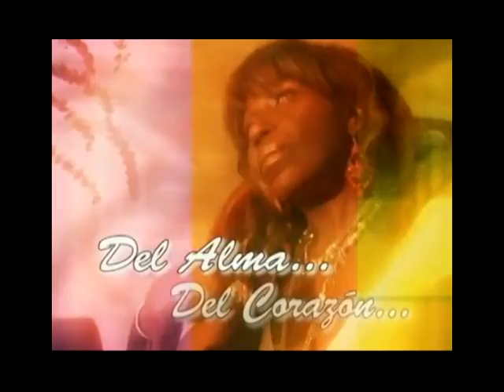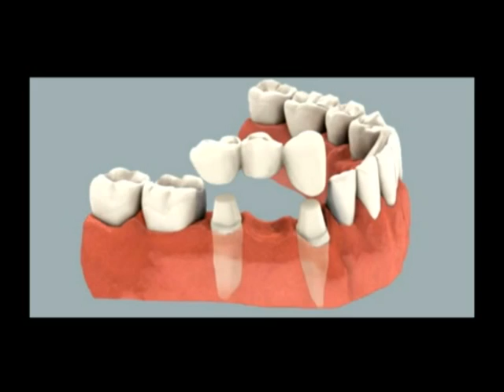Las Jaladas Tv Show Programa de comedia Ibarra Promotions # 2